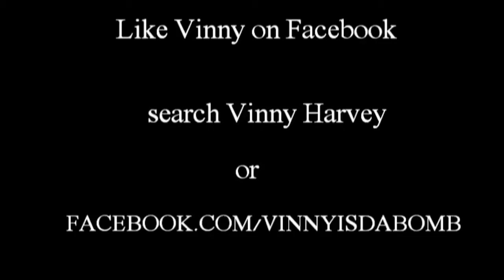HOW TO TRAIN A GRASSHOPPER!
vinny finds a local insect while out in the backyard one day!  he takes the grasshopper under his wing after saving his life! now they are best mates!!

No bugs or spiders were harmed or died in the making of this video :)
the grasshopper broke free from the web and flew away!!!
if you don't believe me i have it on video ..

I've got you babe // Sonny and Cher